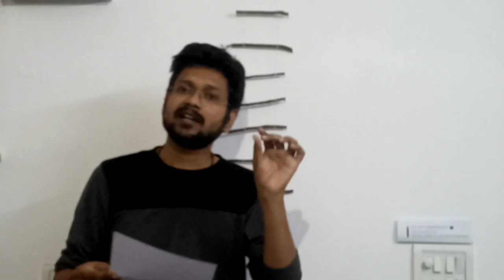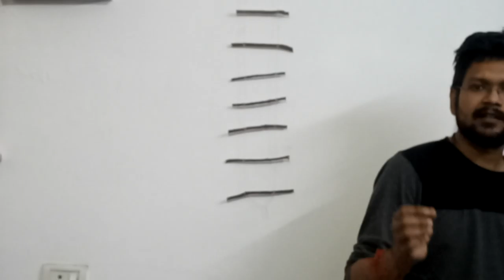Perception matrix applied in space-bar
Natural Perception Matrix (NPM) and Virtual Perception Matrix (VPM) in note produced by spacebar.

Spacebar generally produce a note in the range of 20-25Hz and it has numerical value of 00100000 in 8bits.

The resonance effect of notes are interesting to study in office environments.